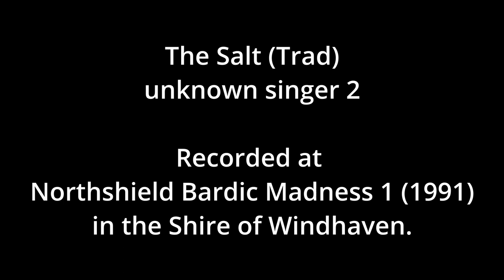The Salt (Trad) - unknown singer 2 (AUDIO)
The Salt (Trad) -  unknown singer 2
Recorded at Northshield Bardic Madness #1 (1991) in the Shire of Windhaven.